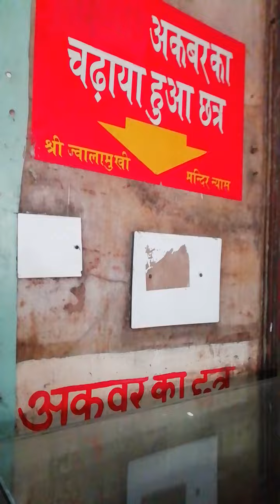हिमाचल प्रदेश मैं ज्वाला माता पर अकबर द्वारा चढ़ाया गया क्षत्र 19 July 2022